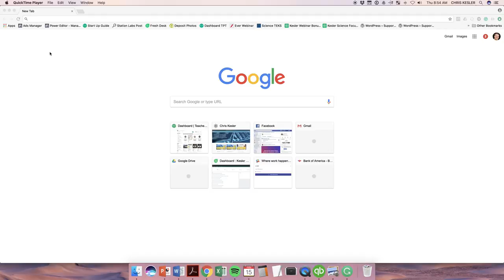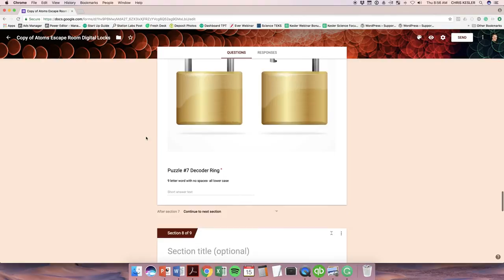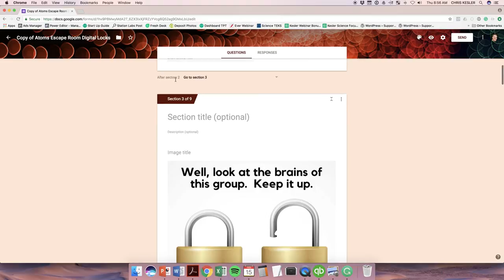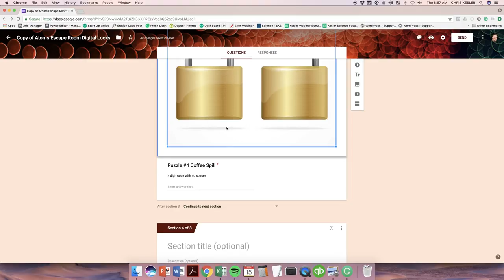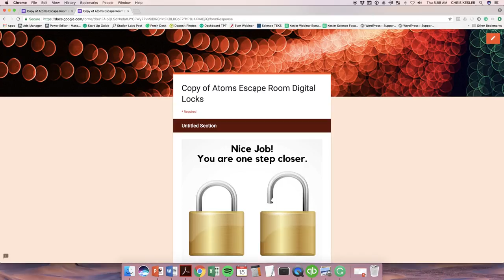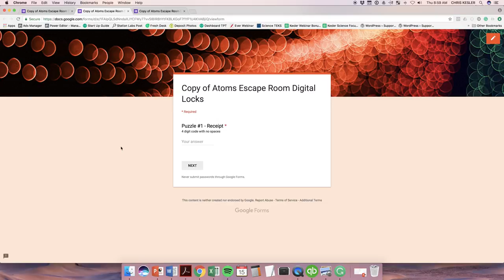How to Edit a Science Escape Room Digital Locks Document from Kesler Science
Editing Science Escape Digital Locks from Kesler Science